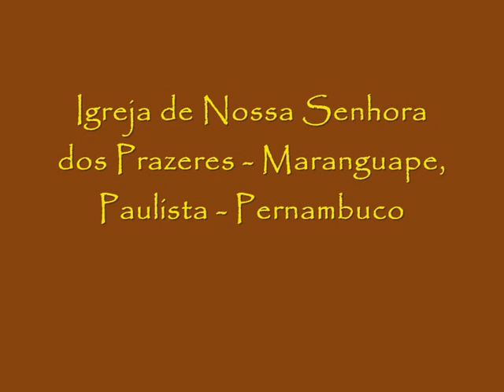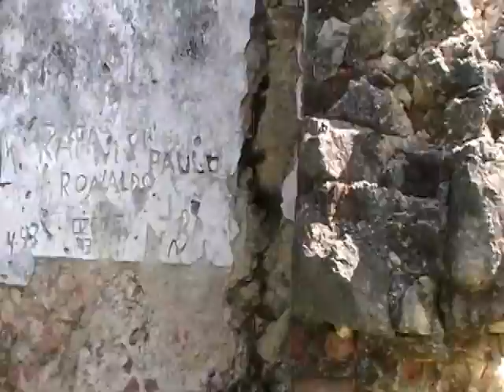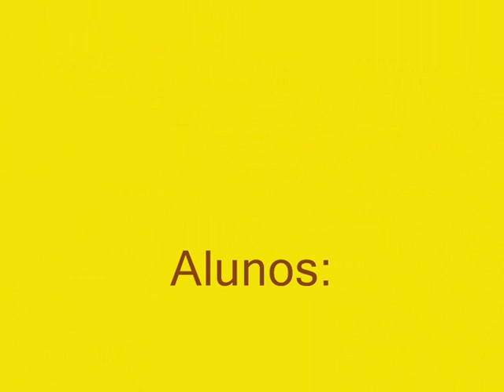Documentário Ruínas Maranguape Julho 2016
Documentário sobre as ruínas da igreja de Nossa Senhora dos Prazeres, de Maranguape, Paulista, Pernambuco.